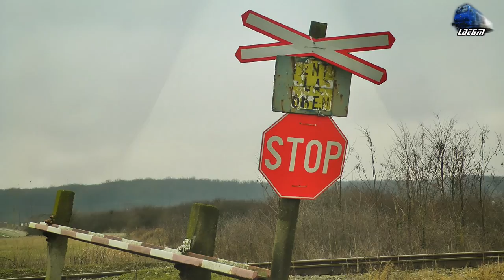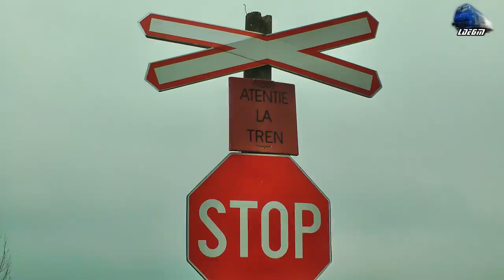Trenuri pe Magistrala 300 in Judetul Bihor/Trains on Line 300 in Bihor County - 15 February 2018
1:IR18481 - Cluj Napoca - Oradea - Automotor Wadloper~DH2/SN83 DMU RO-TFC~Osorhei
2:DB Cargo Military Train/Marfar Militar/Militarzyg - 060-DA/LDE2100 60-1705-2 RO-DBCR~Osorhei
3:Manevra/Shunting - 060-DA/LDE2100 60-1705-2 "Constantin Brancoveanu" RO-DBCR~Alesd
4:IR15842 - Oradea - Cluj Napoca - Automotor Wadloper~DH2/SN83 DMU RO-TFC~Alesd
5:R15854 - Oradea - Cluj Napoca - Automotor Duewag~BR628 DMU IRC/DB Regio~Butan
6:R15855 - Cluj Napoca - Oradea - Automotor Duewag~BR628 DMU IRC/DB Regio~Butan
7:DB Cargo Military Train/Marfar Militar/Militarzyg - 060-DA/LDE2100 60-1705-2 RO-DBCR~Butan
8:DB Cargo Military Train/Marfar Militar/Militarzyg - 060-DA/LDE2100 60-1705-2 RO-DBCR~Suncuius
9:IR1533 - Cluj Napoca - Oradea - Automotor Sageata-Albastra~Desiro VT642 DMU RO-SNTFC~Tunel Suncuius
10:DB Cargo Military Train/Marfar Militar/Militarzyg - 060-DA/LDE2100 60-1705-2 RO-DBCR~Tunel Suncuius

15 February 2018